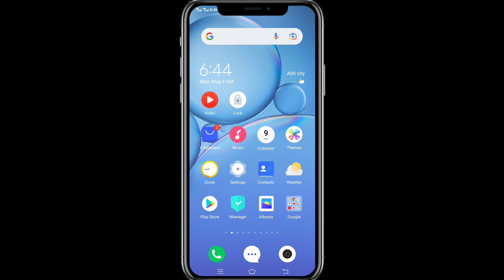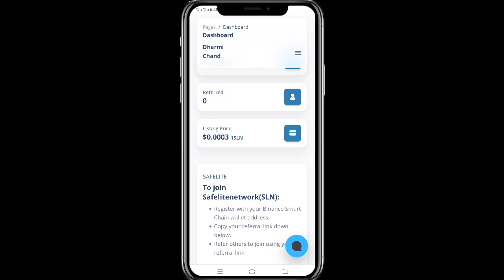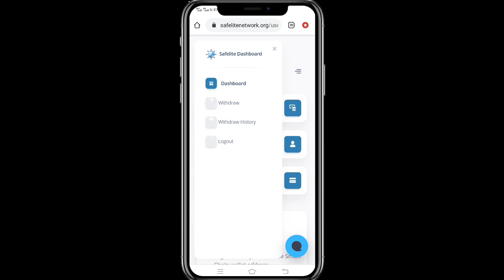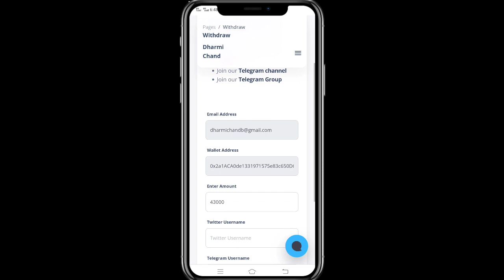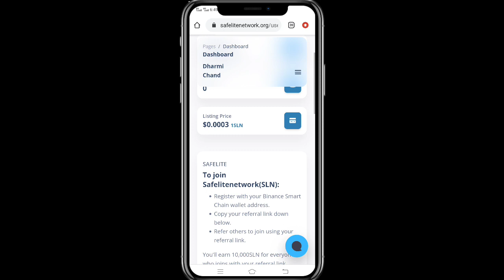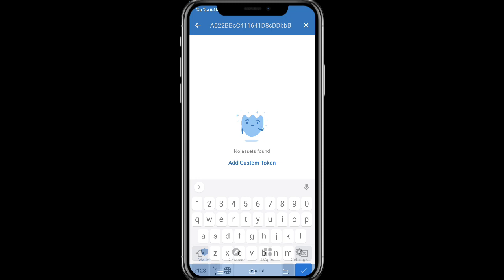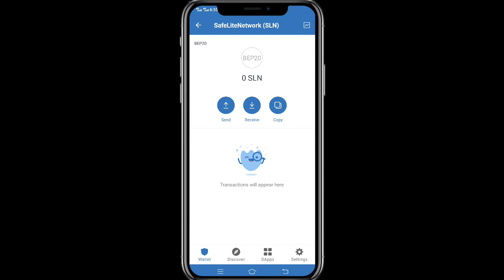📈43,000(SLN)~ $200 || Safe Lite network Instant 🎉 Big Profit 💰 Don't Miss Gyus ❗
🔥 Safe Lite network

✅Top Exchange
Code: 3svbs2hs
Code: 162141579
👉 Hotbit exchange:
Code: 2011359

🔰 Queries Solve 👌👇💘
how to earn money from mobile
Safe Lite network
Safe Lite network withdrawal
Instant Withdraw Safe Lite network
Biggest Loot
Airdrop Token
Instant Withdraw
Airdrop